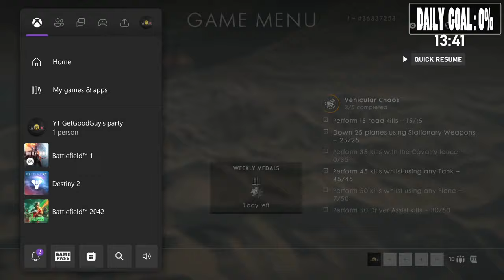Battlefield 1 STILL brings so many emotions... (Livestream)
🛑YOUR SUPPORT ALLOWS GGG TO STREAM FULL TIME :)🛑

✨GAMEPLAY CHALLENGES
$1 per kill - $?
Open battlepack - $1
Pick a gun for GGG (that doesn't have a set price below) - $5
Say something (PG13) after every kill - $10
Random gun - $10
Random !winner picks gun - $10
No gadgets round - $10
GGG free choice round but I have to call you beautiful - $10
Shotgun round - $15
Long & short range loadout switching on death - $15
Primary / sidearm kill switch - $15
Switch gun every death - $15
Scoped sniper - $20
Hipfire only - $20
Random loadout - $20
Revenge Gun - $20
Sniper syndrome (scout with no sidearm) - $20
Switch class every death - $20
Peiper Round - $25
Sidearm only (no Kolibri / Howdah) - $25
Secret glitched gun - $30
Gas mask on - $35
Gun game - $40
Affliction Round - $50
No HUD - $50
Revive Only - $50
Melee only - $50
Syringe Kills Only - $60
Kolibri / Howdah only - $60
Selb Sniper - $200 (Blame Hassan. Price resets after being redeemed)

✨PHYSICAL CHALLENGES
Do a push-up for every dollar - $?
2 push-ups per death - $10
2 push-ups per kill - $25

✨SPECIAL CHALLENGES / REWARDS
State my love for you - $5
State my love for another chat member - $5
Text Dame "(YOUR NAME) says you have tiny hands 🙌" - $10
GGG calls you beautiful - $10
Drink pint of water as fast as possible (current record: 9 seconds) - $10
State my love for DICE and EA - $20
Soundboard voice round - $30 (MAX 2 per day)
Virtual Slap - $50
Girlfriend commentates round - $50
Girlfriend plays 1 round (when available) - $75
Day off tomorrow to work on video - $400
Take a day off - $500

👌AVOID GGG LOSING 30% OF DONOS:
🔴 STREAMLABS DONO - CURRENTLY UNAVAILABLE

🛑BRAND DISCOUNT & CREATOR CODES🛑

🛑GGG LINKS🛑

⚪ XBOX Gamertag: YT GetGoodGuy

💲ENTER THE MONTHLY $50 GIVE AWAY💲

1.
5. Winner contacted via Discord

💰RANDOM WINNER SELECTED AT THE END OF EVERY MONTH!

🛑VIP SECTION🛑

Tier 6 Members:
(Nobody has been foolish enough to do this yet)

Tier 5 Members:
_Ariosto Silva, James Dorame

Tier 4 Members:
VendingMachine

Tier 3 Members:
Xero, Taylor D., Peter Nieman, DJags 91, Robert Beach, Diloshen Govender, Dual OG, dmsanx, SgtMango47, David Brown, Johnny Shipman, Bill Forster, TheVen56, Cap-Marlow, Hemi_red_13, Xavier Dominguez, Richard O R F O R D, Duelist Mandroid, Shawnee

Tier 1 & 2 Members:
TOO MANY OF YOU TO LIST FOR THE ALLOWED NUMBER OF CHARACTERS IN DESCRIPTION. THANK YOU SO MUCH, YOU AWESOME PEOPLE!

💚MONTH TOP MEMBERSHIP GIFTER: The Mightis

⭐TOP PAST YEAR DONATORS⭐:
January - Hemi_Red_13
February - Hemi_Red_13
March - Tom Scrivens
April - VendingMachine
May - V Toxic
June - David Brown
July - Tymur Pysarevych
August - Shawnee
September - The Mightis
October - Hemi_Red_13
November - Hemi_Red_13
December - Hemi_Red_13

🛑STATS🛑